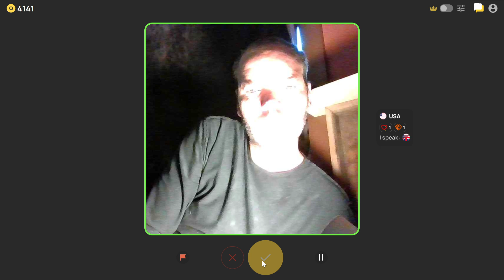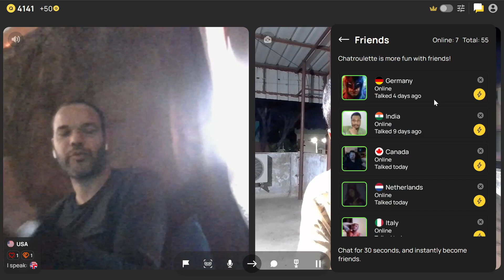U.S.A - 15th July 2024 (3/3)